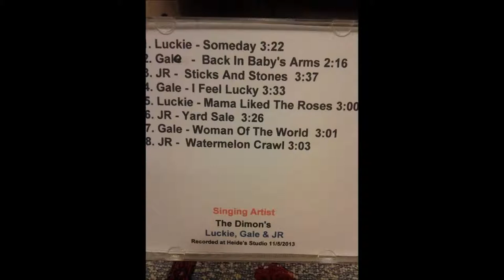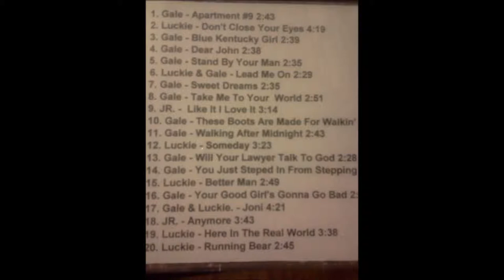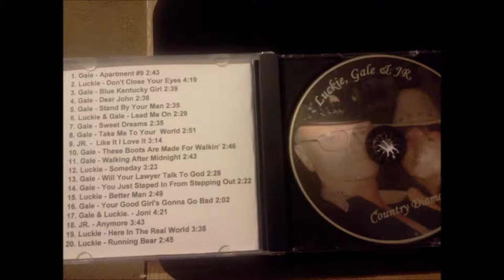SOMEDAY....BY LUCKIE DIAMON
THIS IS LUCKIE SINGING SOMEDAY...A ALAN JACKSON SONG